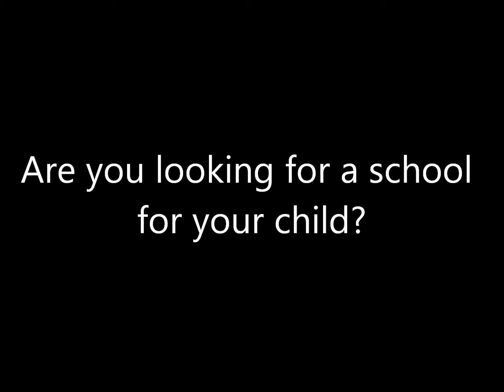Bless Bangar Learning Center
What is BBLC?